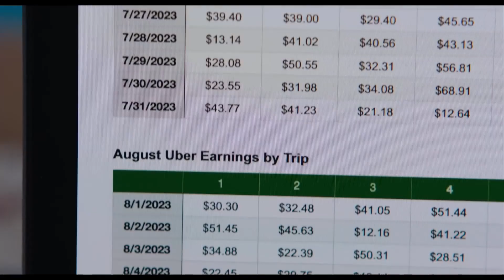How Jennifer Lawrence's Ass RUINED No Hard Feelings...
No Hard Feelings Is Hard To Watch... so i didn't this review amounts to basically a waste of your time, as it isn't a real review...

what series or movie should we review next?

My Microphone